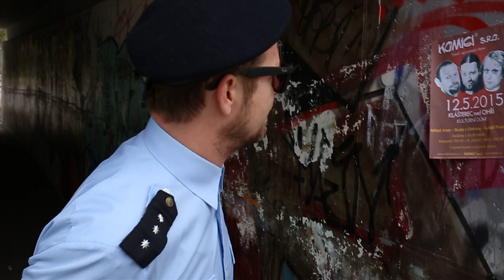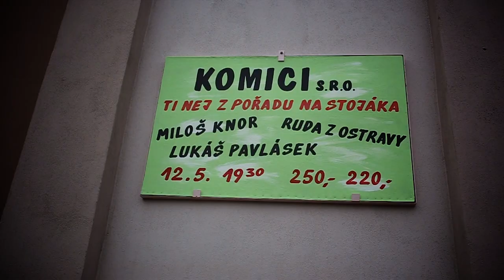Komici s.r.o - Klášterec Nad Ohří 12.5.2015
Miloš Knor,Ruda z Ostravy,Lukáš Pavlásek.Kulturní dům,začátek 19:30hod